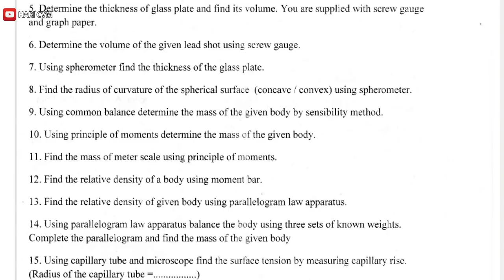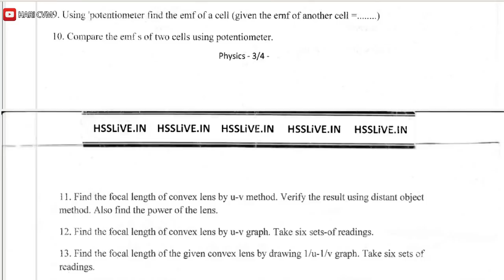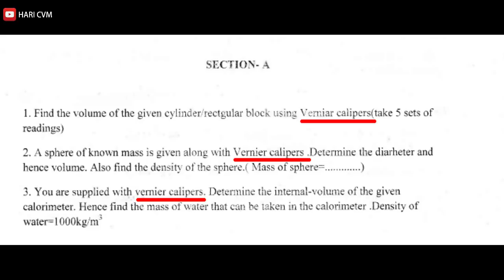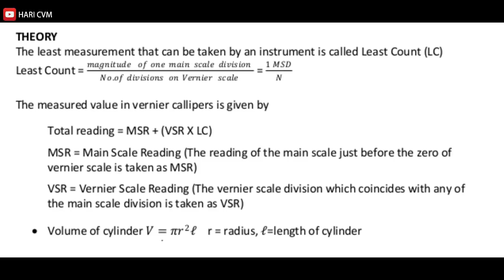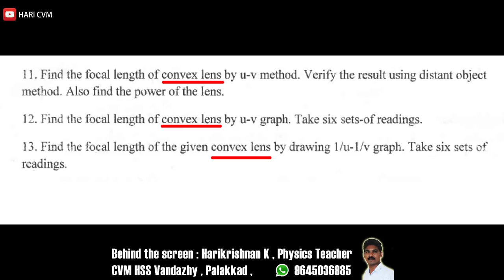Tips for practical exam, plus two physics Lab experiment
Really helpful for students.Face exam with 100% confidence.

Procedure not needed.